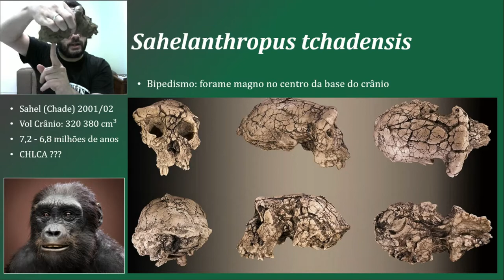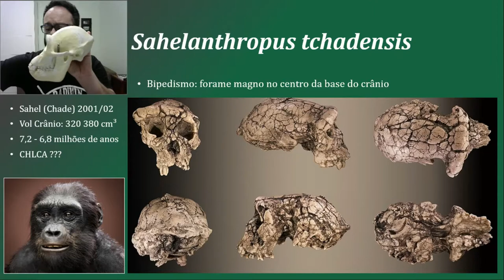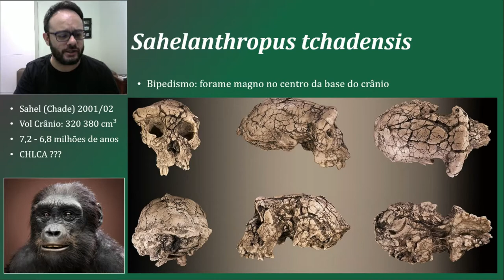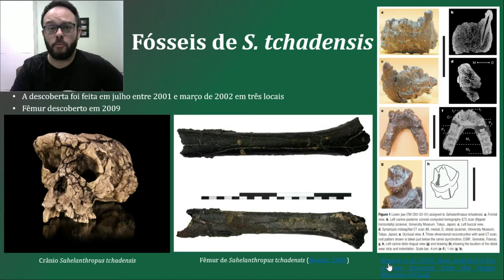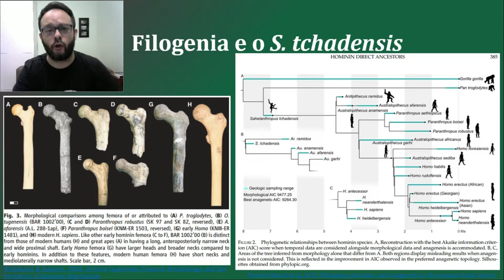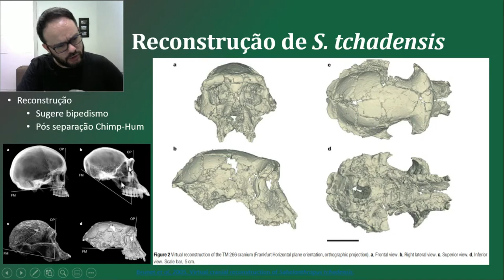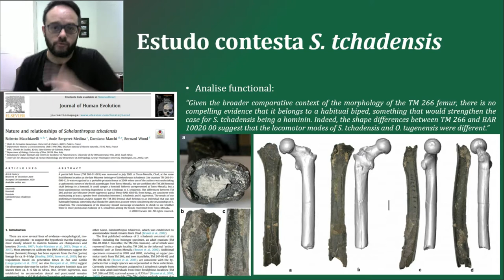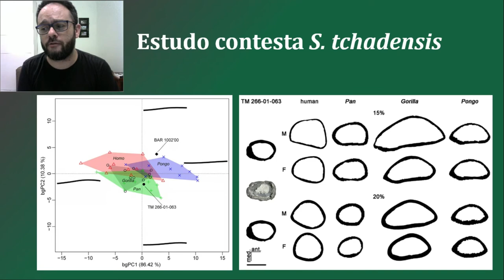NETNATURE EP 013 – ESTUDO CONTESTA BIPEDISMO DE Sahelanthropus tchadensis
Um artigo recente, publicado por uma pequena equipe de pesquisadores da França, Itália e Estados Unidos encontrou supostas evidências de que o Sahelanthropus tchadensis não era um hominídeo ancestral da espécie humana. O artigo publicado na Journal of Human Evolution, estudou um osso do fêmur fossilizado. Mas antes de falar do artigo vamos lembrar um pouco de quem é S. tchadensis.